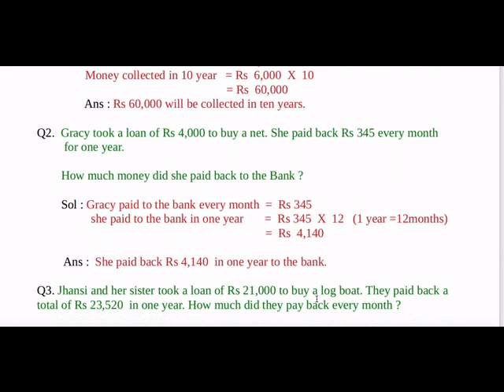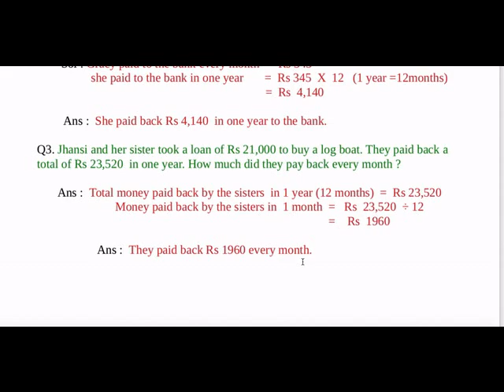NCERT Class 5 Maths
The Fish Tale - Page 12 Solutions (Part - 2)